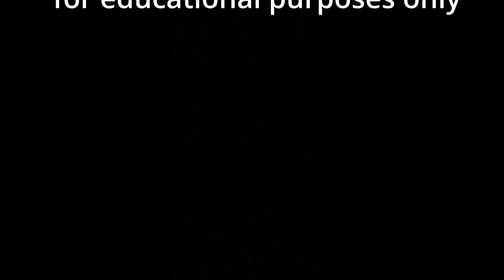Dakilang Bayani | Group3 | GE61605